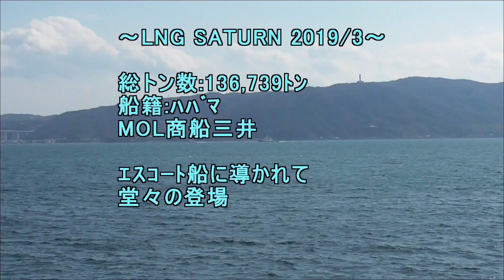LNG SATURN 2019 3 17a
船籍:ﾊﾟﾅﾏ
MOL商船三井
ｴｽｺｰﾄ船に導かれて
堂々の登場